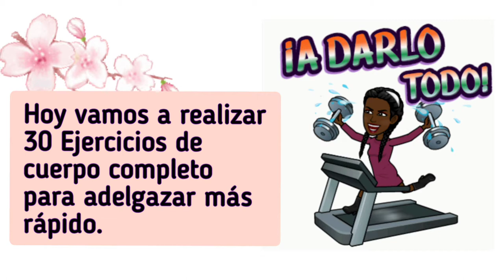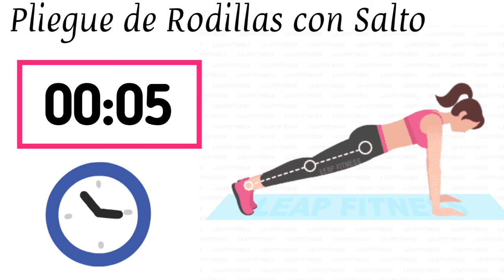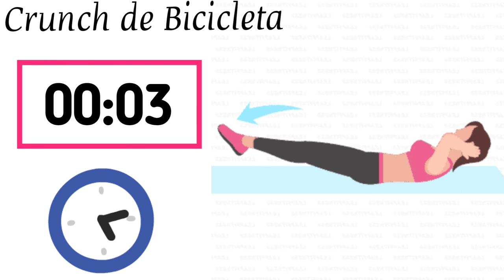Ejercicios de Cuerpo Completo | Full body exercises 💪🏾 👑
27 Minutos de ejercicios de Cuerpo Completo para adelgazar más rápido.
En esta rutina de entrenamiento encontrás 30 Ejercicios enfocado en todas las parte del cuerpo que nos ayudarán a bajar de peso y al mismo tiempo tonificarlo.

Rutinas que te pueden interesar 👇🏽